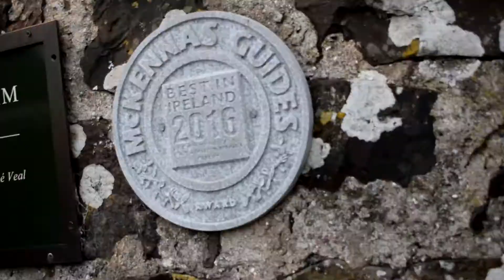Goat-ober 2017: Goat eats an Ear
Hello,

I got invited to a goat-ober event on a local farm. It was the first they had ever held. The night consisted of watching a proper butchery demonstration, a tour of the farm including the baby goats, The history or where Goat-ober came from, and a 3 course meal at the end (even though I forgot to photograph the last one)

This was the very first time I was getting to properly test out my new camera!!!

JMB